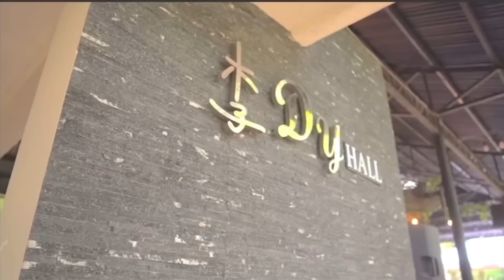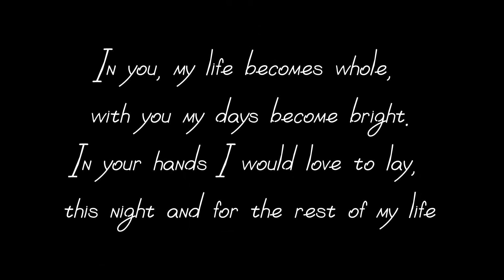THE BEST SHOCKING WEDDING PROPOSAL | INDAY BURYAT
BLACK AMERICAN + FILIPINA RELATIONSHIP

Title: THE BEST PROPOSAL VIDEO AND ENGAGEMENT PARTY PART 2, FULL VIDEO | INDAY BURYAT
 This proposal was taken on January 8,2023, Eric is planning to propose to me and he got 3 months of preparation, I really don't have any idea that he will propose to me on this day,.